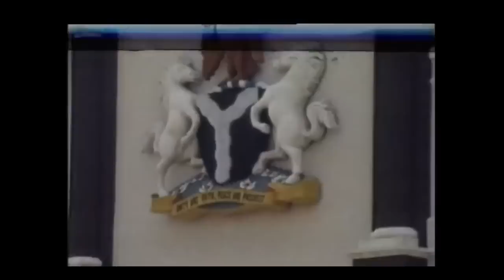HISTORY OF THE FIFTH MILITARY COUP IN NIGERIA (How Buhari Overthrew Shagari)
President Shehu Shagari was elected for a second term as President of the Federal Republic of Nigeria but while he was still celebrating his victory and preparing for swearing-in, the military struck and removed him from power. Major General Muhammadu Buhari became the new Head of State and immdieately appointed Military Governors to run the affairs of the country with him. Shagari was arrested and detained so also was the Vice President and the State Governors. Other leading politicians were also arrested and detained. This video narrates the events that led to the coup, the coup itself and the events that characterized Major General Buhari's military rule. Buhari was later overthrown by Ibrahim Babangida and detained in solitary area of  Benin City for three years before he was later released. The video is revealing and carefully made for your viewing pleasure.